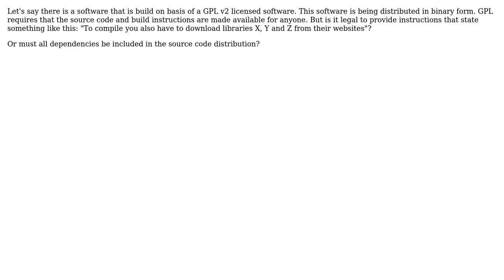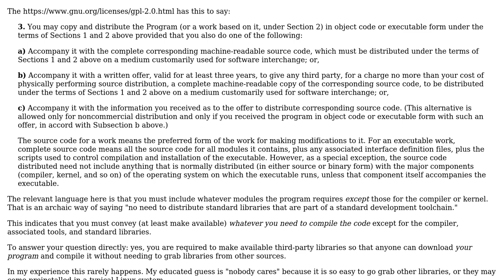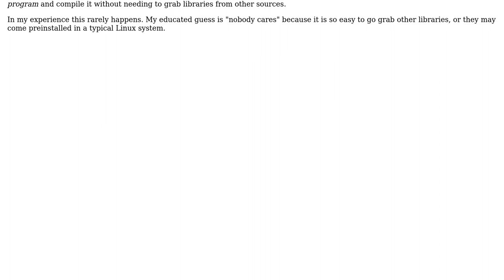Software Engineering: Do I need to provide the source code for GPL dependencies? (2 Solutions!!)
Software Engineering: Do I need to provide the source code for GPL dependencies?

With thanks & praise to God, and with thanks to the many people who have made this project possible! | Content (except music & images) licensed under CC BY-SA | Music | Images & others | With thanks to user Robert Harvey user Andrej and the Stack Exchange Network Trademarks are property of their respective owners. You are responsible for your own actions.